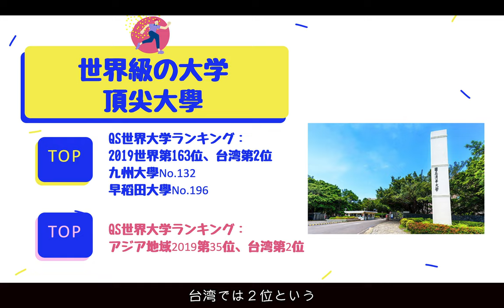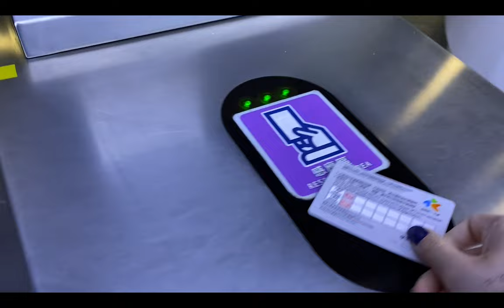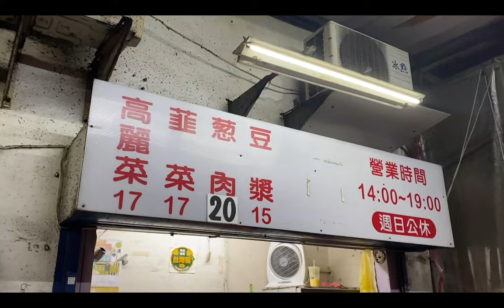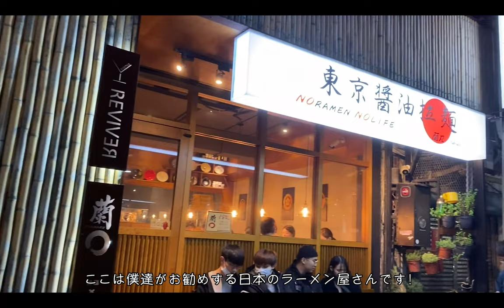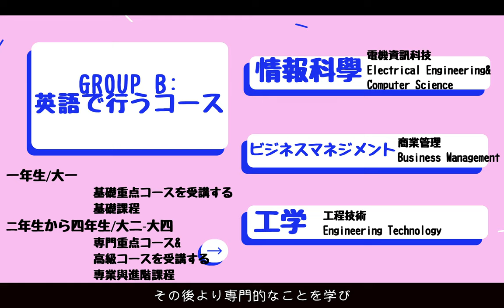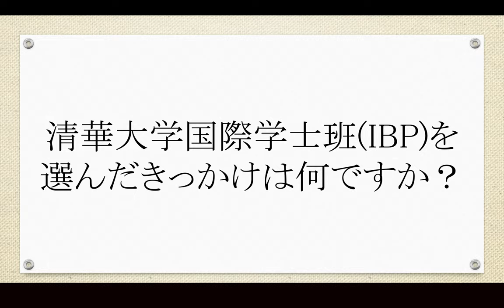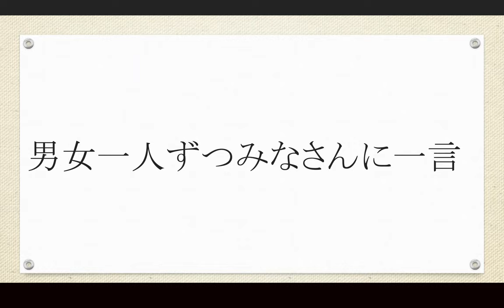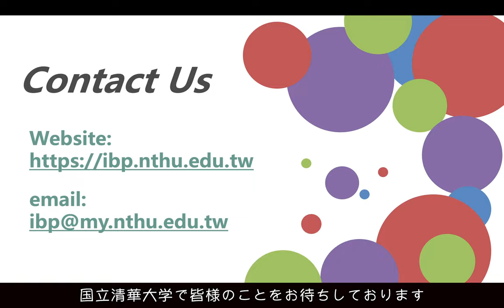IBP微紀錄片（日文） / IBP Vlog (Japanese)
国際學士班グループA：中国語及び専攻学科
国際學士班グループB：
1、ビジネスマネジメント
2、工学
3、情報科学

Thanks for those who put efforts on it.

IBP Group A: International Chinese Language with Multiple Disciplines
IBP Group B (English taught courses):
1. Business Management
2. Engineering Technology
3. Electrical Engineering and Computer Science